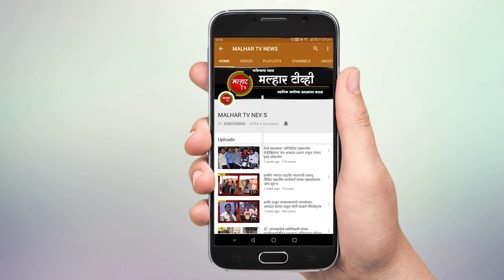भारतरत्न डॉ. बाबासाहेब आंबेडकर जयंती निमित्त कार्यक्रमाची रुपरेषा ठरवण्यासाठी महापालिकेत बैठक संपन्न